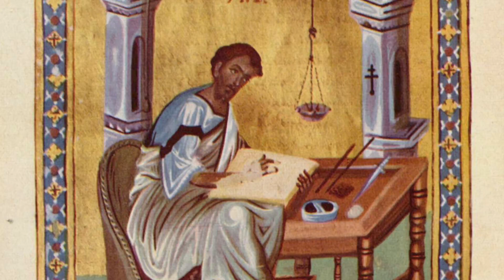Procopius' Wars of Justinian (Pt. 2)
This is an extract from Procopius of Caesarea’s ‘History of the Wars of Justinian’, first written and published in the mid Sixth Century AD. It remains one of the great masterpieces of historical writing and an integral source for the world of Late Antiquity.

We are starting from the very beginning.

This is an original work by Procopius of Caesarea, written 1500 years ago to record the deeds of the Eastern Roman Emperor Justinian (Reigned 527-565)
The words of this video come directly from Procopius himself, translated by Henry Bronson Dewing.

This is a History Time production. Help me to keep telling the human story by donating to the channel:-